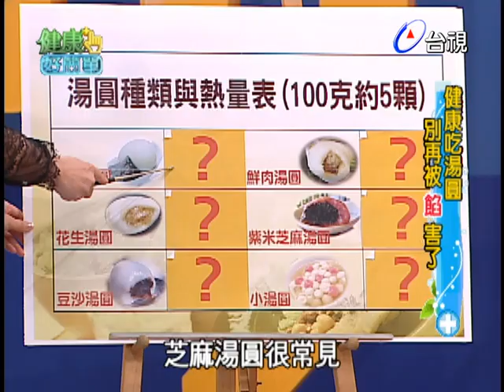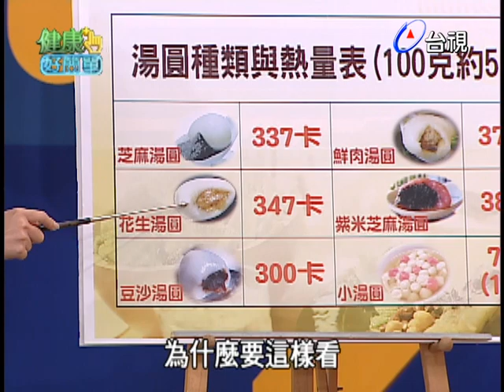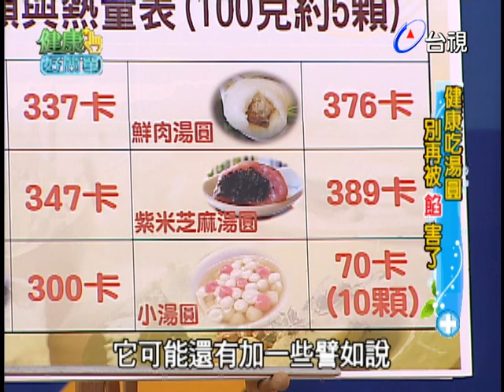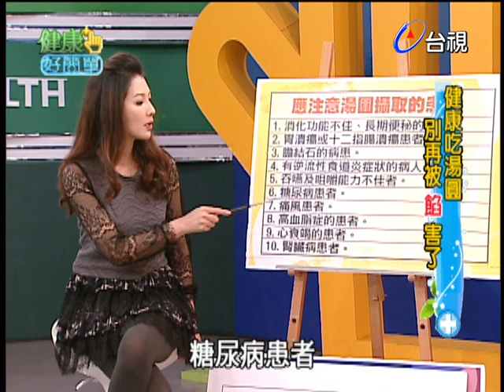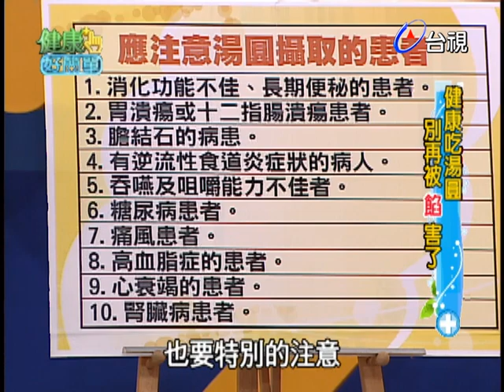吃湯圓迎接冬至！小心別被「餡」害了│健康好簡單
主持人：林書煒
來賓：酷炫